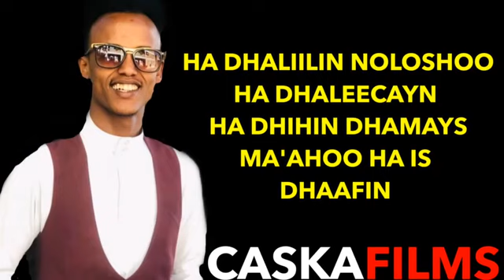DHOOLA CADEE/Maslax mideeye/new song 2020